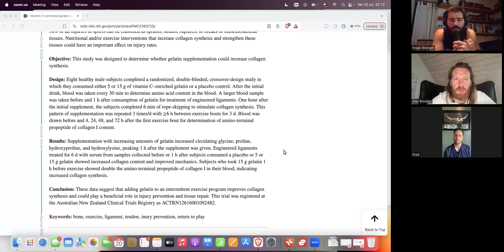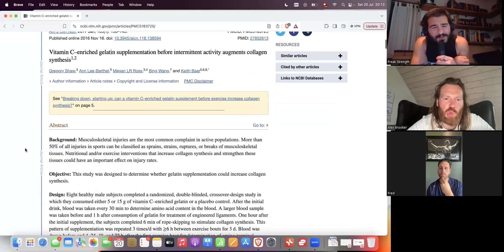Mike and Brooker Show - #95 Fred Duncan - Part 2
Part 2 with Fred Duncan. Fred is the owner and operator of Fred Duncan Performance Training. As well as having a legendary instagram, Fred is the author of "You're fat, let's change that" and "Feast. Fast. Fit". He has trained D1 to professional athletes in both S&C as well as rehabilitation and is also a published author in research journals. A great episode that challenges a lot of beliefs. To find out more about Fred check out his instagram

00:00 Dynamic Correspondence
03:00 Mike's NFL off season programme
05:20 Stress shielding with isometrics
09:00 Eqi Quasi Isometrics
11:15 Mike's isometric system
14:10 Fred's isometric system
16:10 EQI part 2
18:10 Collagen
26:50 Stumble to the truth